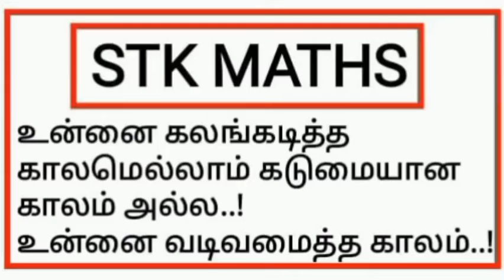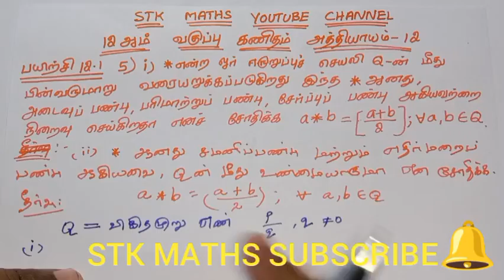12th Maths Tamil Medium Chapter 12 Exercise 12.1 Sum 5